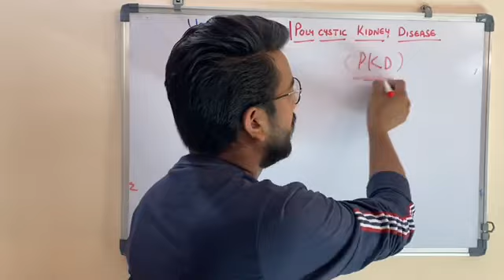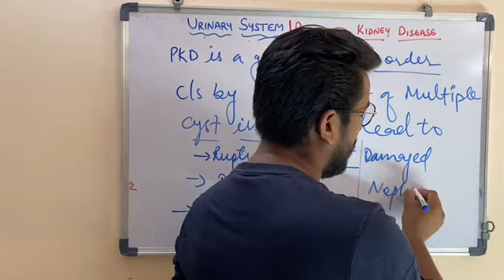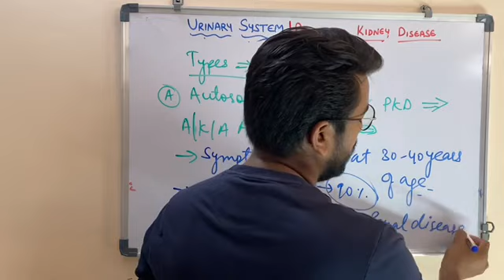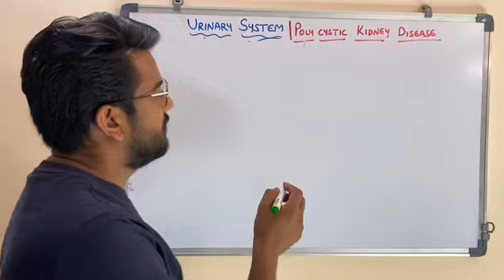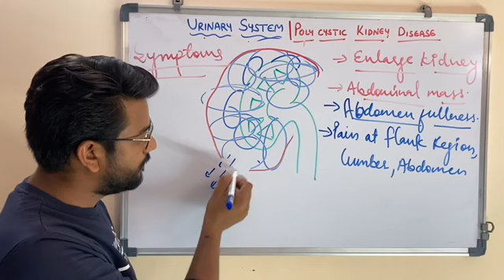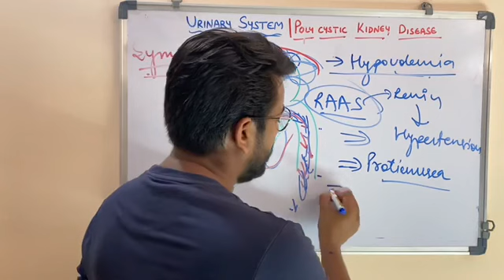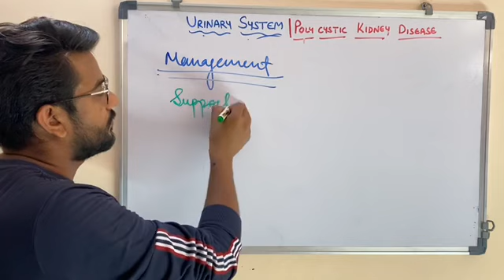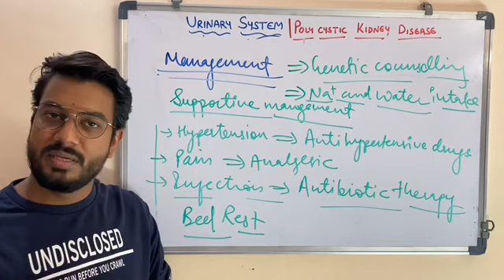Polycystic kidney Disease